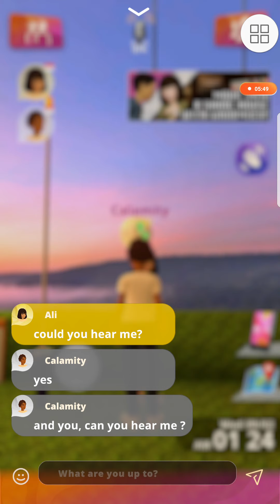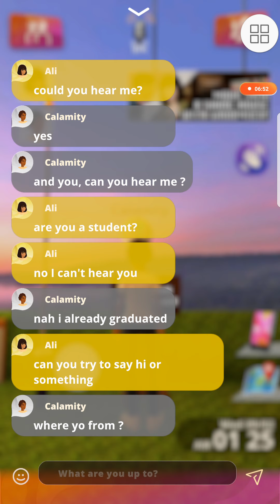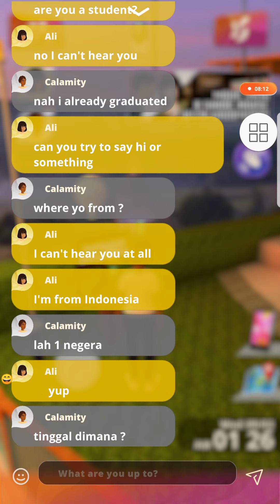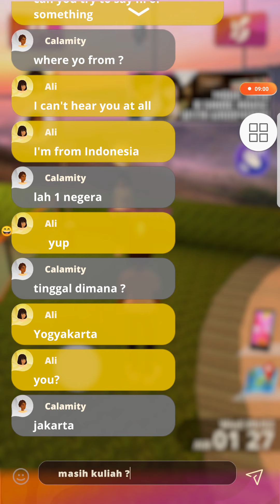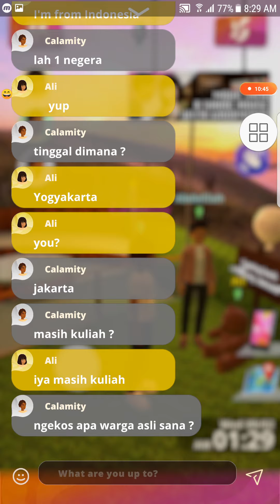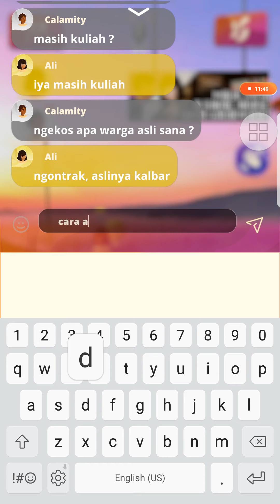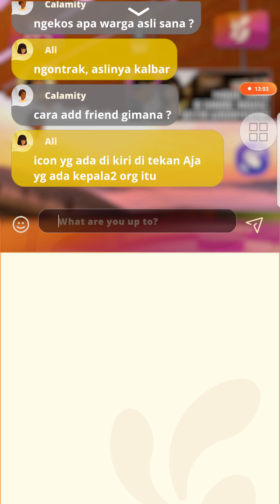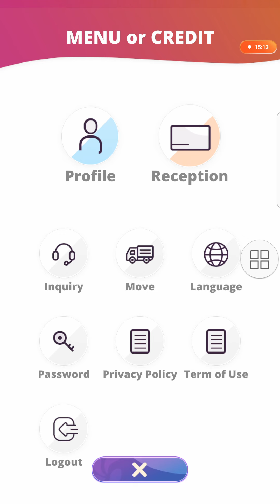Game cari tmn/pacar versi kapitalis 😗 - (Fondi)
PDKT di dunia isekaitaikuceng, saran kalo maen ginian bionya jgn panjang2, dikira mau lamar kerja kali.
DESKRIPSI
Talk in English in a virtual world fondi!
Live together with fondi mates from all over the world.

＊This app is NOT dating app. Please keep the community rule strictly.

With fondi, you can meet up with people from over 70 countries and talk with them in English through international culture exchange.

・You can use avatar so that you do not need to show your face. Easy way to talk in English!

・Start living with roomies who share things with you!
・Drop by at "Plaza" to meet new friends!

You can be connected to the world with just one app, with one tap.

◆ Virtual Share house to live together with roomies

Once you move to a share house, you can share time with roomies who share "topic" with you such as hobbies and purpose of learning English.
In a quite and closed space, enjoy talking to them or maybe watch TV together with them.

◆ Expand your friend ship in Plaza

When you access Plaza, you can meet up anyone in fondi. Growing number of fondi mates are accessing Plaza everyday!

◆ No need to show your face with your avatar

When you move into a share house, you'll get your own room (My room). You can set up your profile and customize your avatar to enjoy fondi life! You can use this avatar to talk in English with more confidence and less shame without any need to show your face.

Thank you so much for your supports!
We hope your experience of learning English would be much more fun.

Developer
Visit website
〒150-6027 Ebisu, Shibuya-ku, Tokyo-to, Japan 4-20-3 Ebisu Garden Place Tower 27F

Offered By
Compass Pioneering Inc.